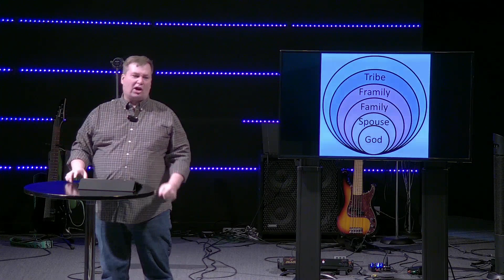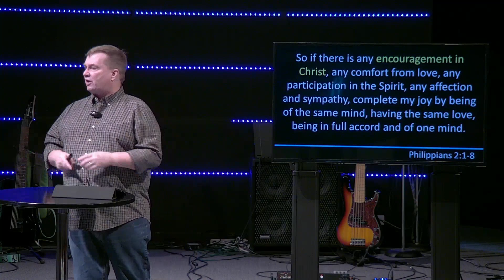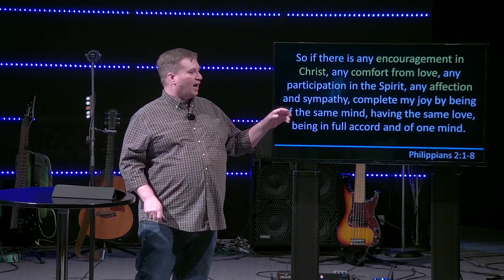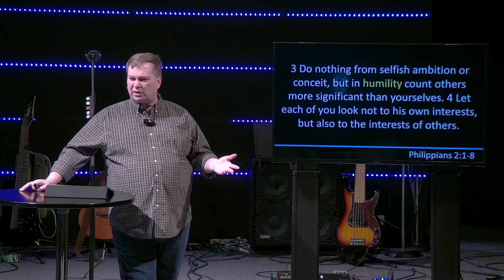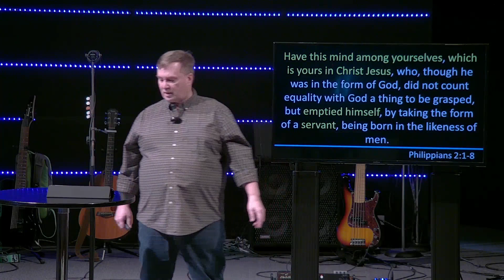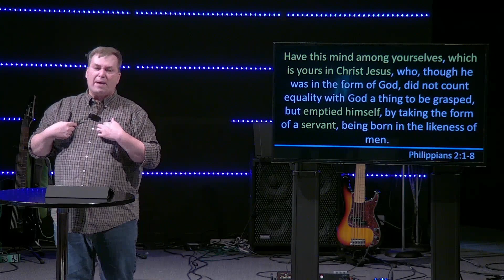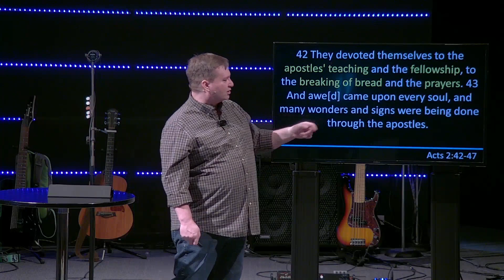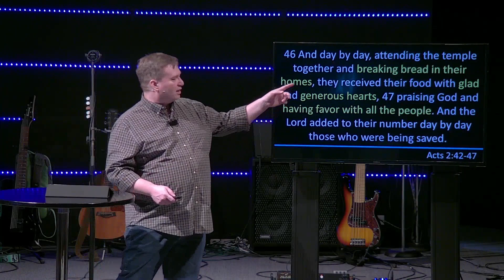Fellowship of the Spirit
How the Holy Spirit forms our Tribe.